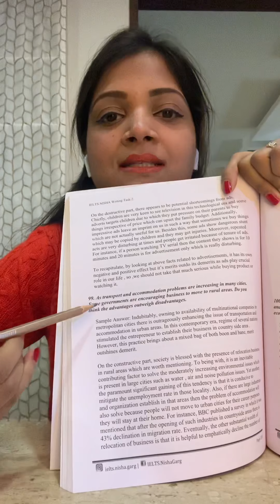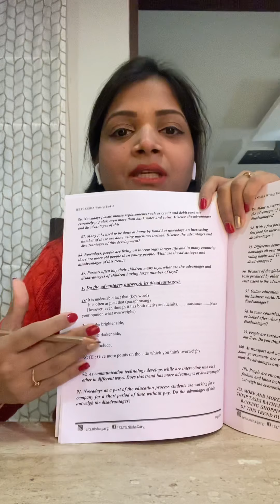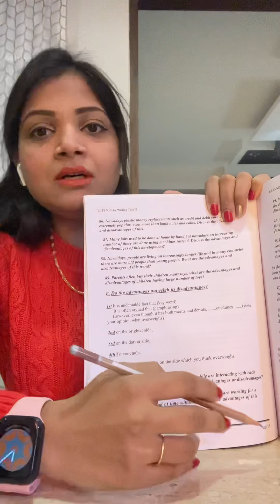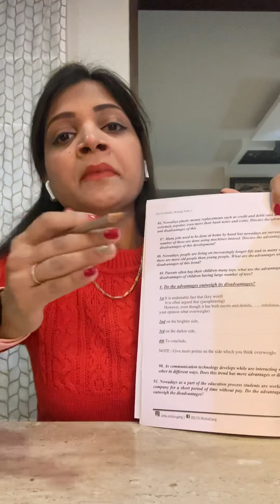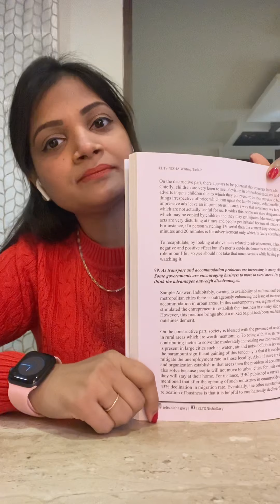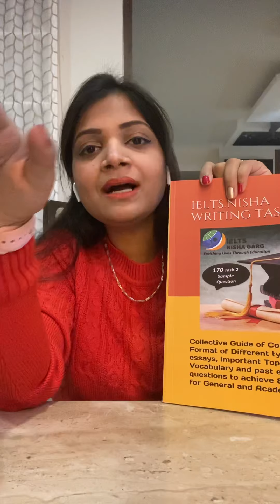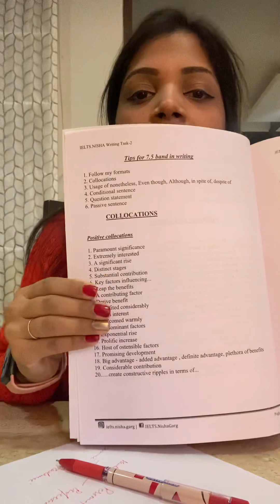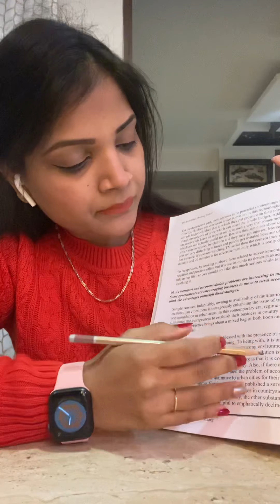IELTS latest Writing task 2| As transport and accommodation problems are increasing in many cities.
My both books 📚
IELTS.Nisha writing task -2
IELTS. Nisha General Writing ✍️ task-1